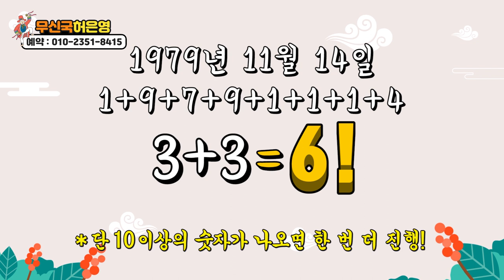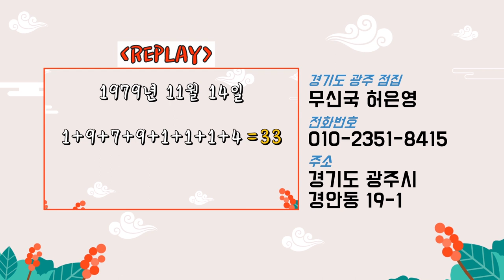★행운, 대운을 부르는 숫자★ / 사람마다 각기 다른 행운의 숫자가 존재한다?!!경기도 점집 광주점집 무신국 허은영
자막

★경기도 광주점집 무신국 허은영★
-주소 : 경기도 광주시 경안동 19-1

★대표블로그★
-올마이티TV